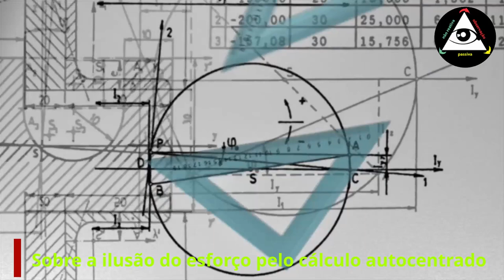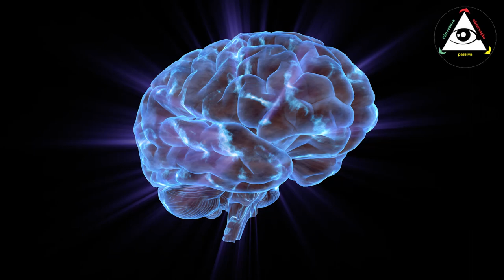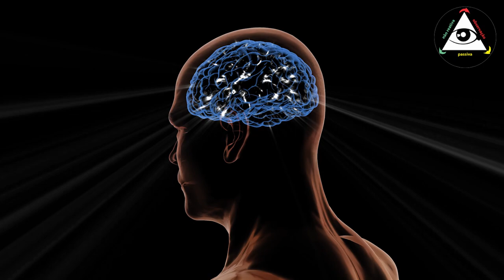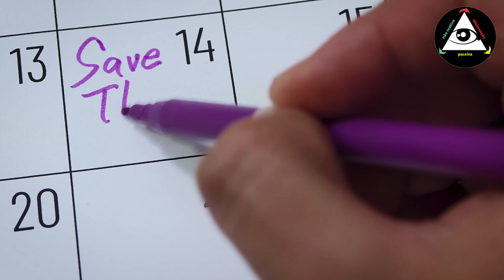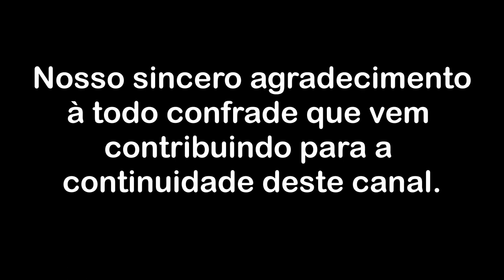Sobre a ilusão do esforço pelo cálculo autocentrado